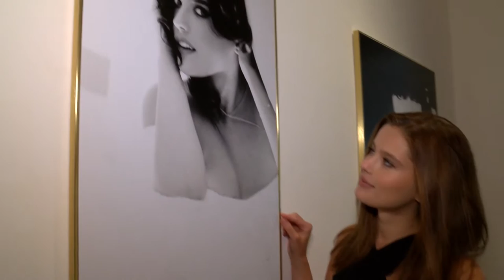David Mináč - fotograf, který miluje dívčí krásu 70. let